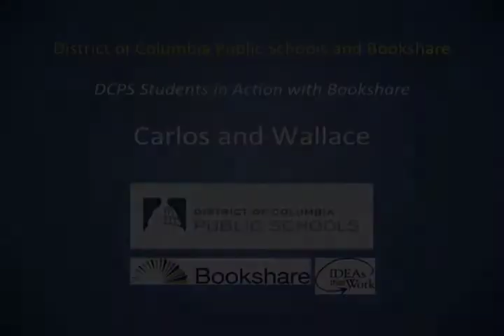Bookshare and the DC Public Schools - Carlos and Wallace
In this video District of Columbia high school students Carlos and Wallace talk about their experiences using Bookshare and how assistive technology has helped them excel in their school work.